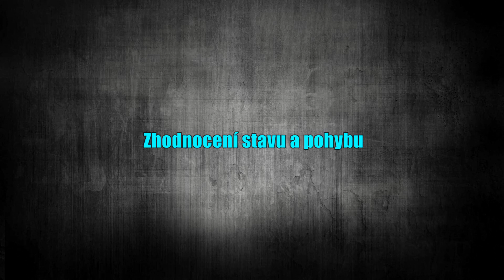FAKT Třeboň - Funkční silový a kondiční trénink Třeboň